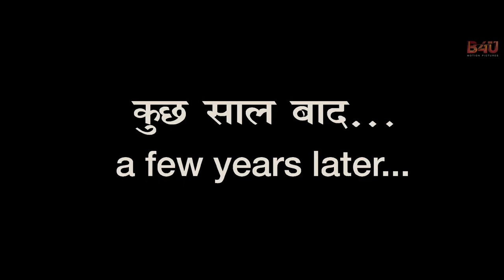Pataakha | Official Trailer 2 | Vishal Bhardwaj | Sanya Malhotra | Radhika Madan | Sunil Grover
दाएँ पटाख़ा बाएँ पटाख़ा

बाजे धाएँ धाएँ पटाख़ा

Yuddh Aarambh on 28th September 2018

"Pataakha" is a comedy-drama about two sisters, Badki and Chhutki, who have grown up in a small village in Rajasthan. The constant war between the siblings has haunted their lives, right from learning to walk to searching for husbands. When they eventually meet their soulmates, they are relieved to know that they will finally be free of each other. But as fate would have it, it seems, that they can't live with or without each other.

Starring - Sanya Malhotra, Radhika Madan, Sunil Grover , Vijay Raaz, Namit Das, Abhishek Duhan and Saanand Verma

Produced by Kyta Productions, B4U Motion Pictures and Vishal Bhardwaj Films.